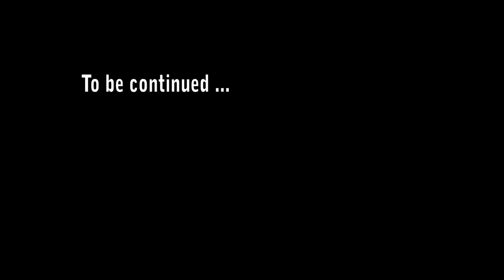Tha real Thing !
Perfect day in the Chillertal!